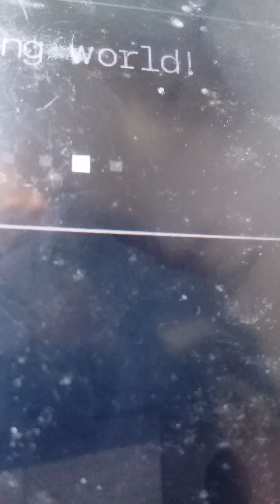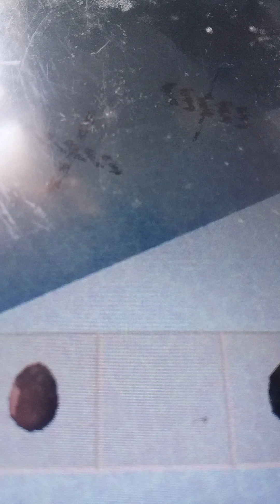horses jaguars moose